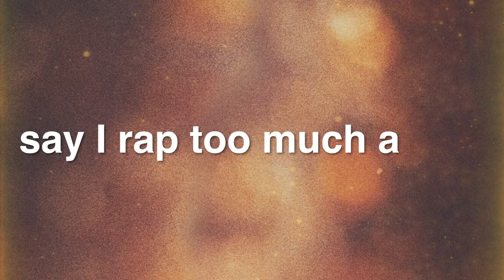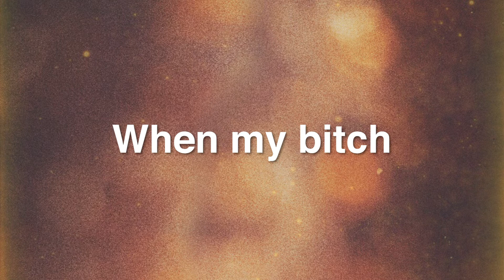BRADY - Witching Hour (feat. Barry G. & Zachy D​.​) [Lyric Video]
▼ STREAM ON SPOTIFY, APPLE, AMAZON, ETC. ▼

Produced by C. Noel @Cnoel2
Mixed by Jevon Hall @j-hallmusic3273
Video by Mister Kid @misterkid